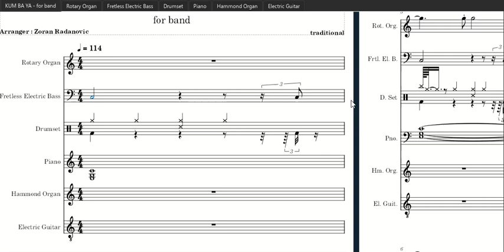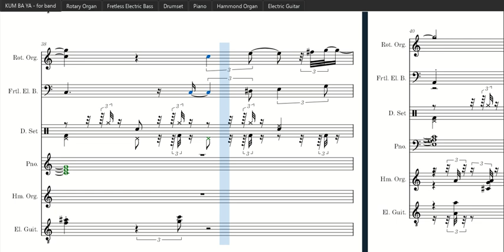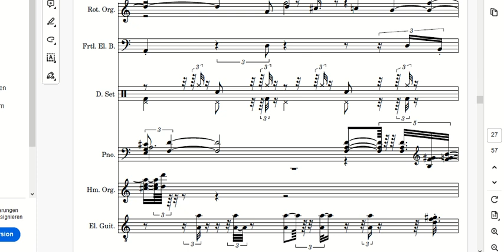Kumbaya, my Lord - sheet music for band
This very famous spiritual arrangement is for band (rotary organ, el. bass, drums, piano, hammond organ and el. guitar) with improvisation and set of parts.

All my compositions and arrangement or

I am accordion artist, arranger, composer, ZORAN ONE MAN BAND from Austria